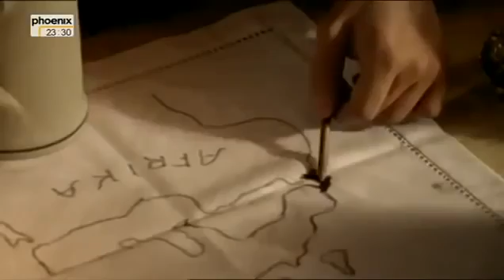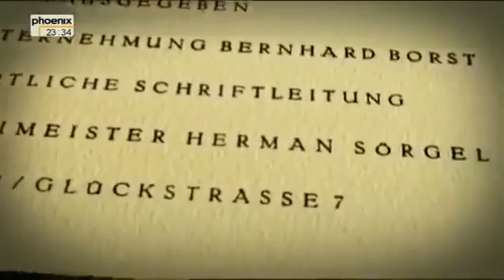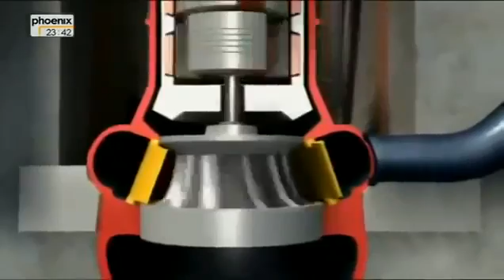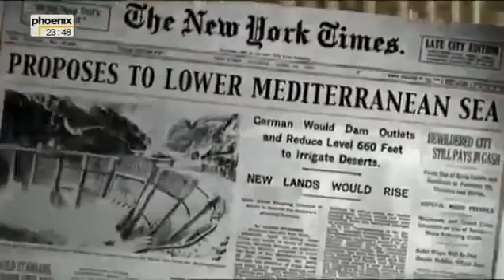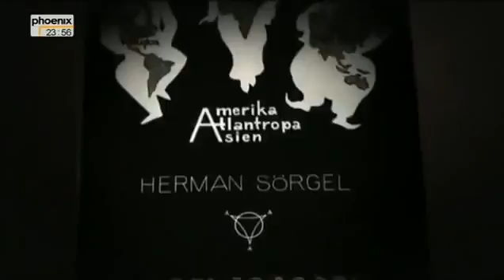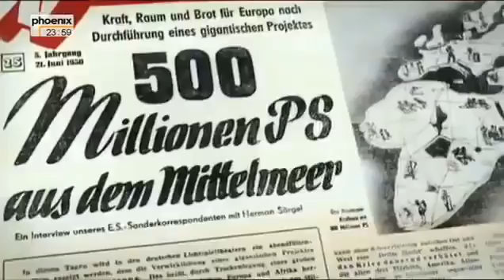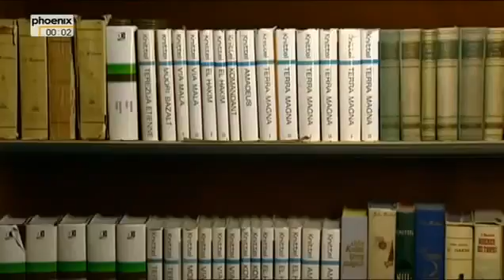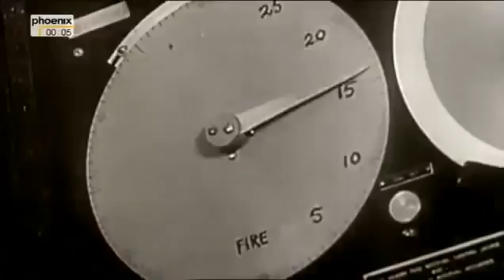Neuer Kontinent Grössenwahn Atlantropa Doku 2016